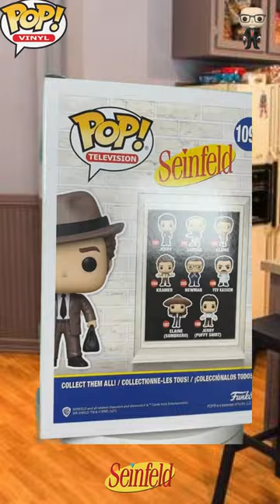Kramer’s Law: A Seinfeld Classic! | Reviewing the Iconic Good Cop Funko Pop!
In Seinfeld’s world, Kramer’s version of the law is unlike anything else! We’re shining a spotlight on the Good Cop Funko Pop! from the fan-favorite episode, "The Statue." This video takes you through Kramer’s comedic genius, now immortalized in vinyl form, with a detailed review of the figure that captures every quirky detail. Relive the laughs and see why this Funko Pop! is a must-add to your collection!